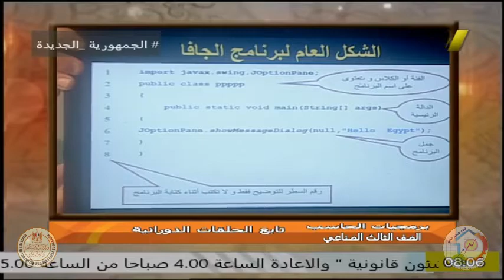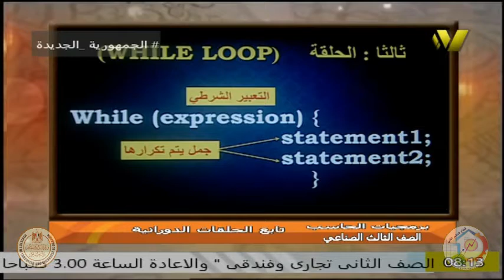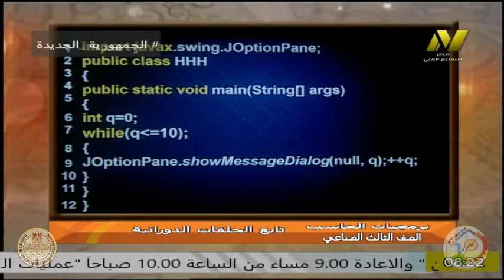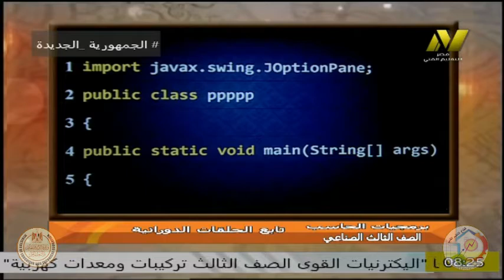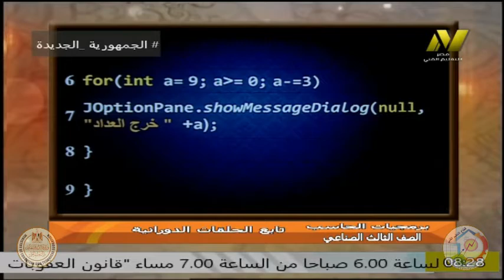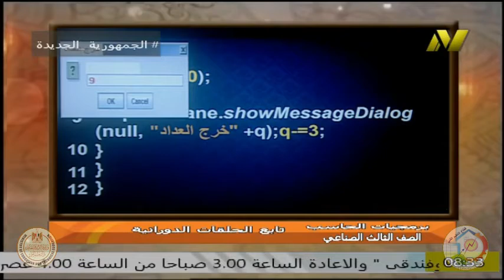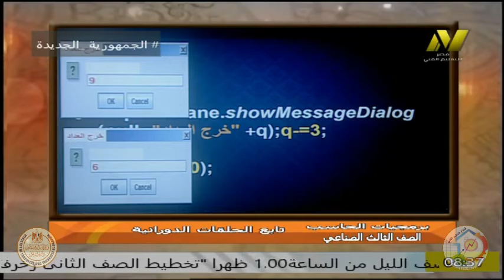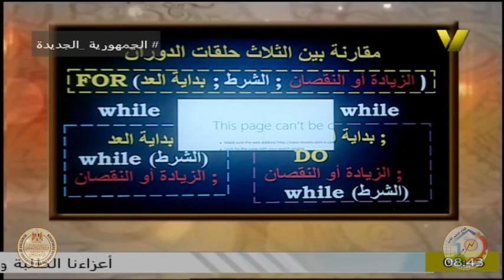الصف الثالث صناعى - تخصص حاسبات - برمجيات الحاسب- ا حاتم التلوانى